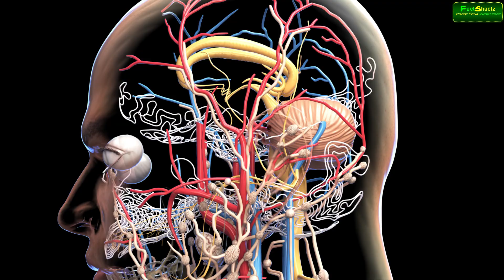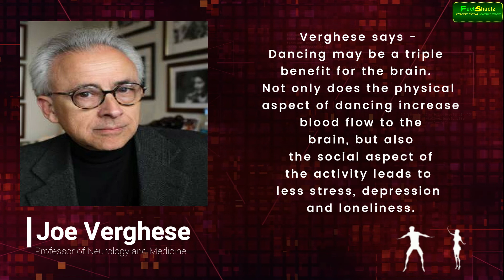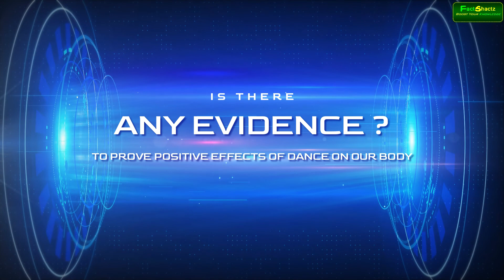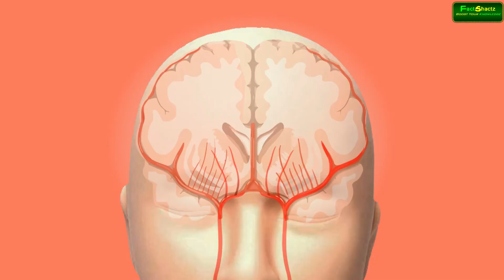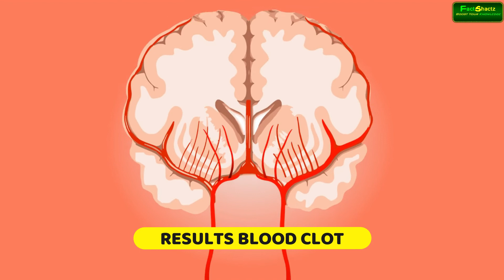Dance Treatment|Treat diseases with dance | How dance heals mental and physical diseases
Are you depressed and broken? To overcome such unpleasant diseases, try dancing. Due to its healing effects on the body and mind, dancing is not just a form of entertainment that is used to express a wide range of emotions; it is also extensively employed as an alternative therapy to treat various disorders. Dance therapy has gained popularity recently since it is effective in treating patients who suffer from serious illnesses, live with extreme stress, are in continual pain, have experienced trauma, and have awful mood swings. For Hina Malik, a young cancer survivor, it was not easy to cope up with the stress when she was detected with cancer. It was dance therapy that helped her forget about the disease. She said, “I started the therapy with basic movements, but as the classes advanced, the movements had the power to divert my mind from my illness. I started enjoying the sessions and was amazed to see the change in my body. My doctor even told me that this was a great way of coping up with this disease.” Hina’s cancer has been treated, but she still makes sure to attend dance therapy sessions to keep her body active every time.(Source
Dancing can be a way to stay fit for people of all ages, shapes and sizes, having a wide range of physical, and mental benefits including improved condition of the heart and lungs, increased muscular strength, endurance and motor fitness, increased aerobic fitness, improved muscle tone and strength, weight management, stronger bones and reduced risk of osteoporosis, better coordination, agility and flexibility, improved balance and spatial awareness, increased physical confidence, improved mental functioning, improved general and psychological well-being, greater self-confidence and self-esteem, and better social skills.[3] Most forms of dance may be considered aerobic exercise and as such can also reduce the risk of cardiovascular disease, help weight control, stress reduction, and bring about other benefits commonly associated with physical fitness. In addition, studies have demonstrated a considerable correlation between dancing and psychological well-being. A large amount of governmental, health and educational information is available extolling the benefits of dance for health.
Benefits of Cultural dance Physical activity has many physical and mental health outcomes; however, physical inactivity continues to be common. Dance, specifically cultural dance, is a type of physical activity that may appeal to some who are not otherwise active and can be a form of activity that is more acceptable than others in certain cultures.
A 2008 report by Professor Tim Watson and Dr. Andrew Garrett of the University of Hertfordshire compared members of the Royal Ballet with a squad of British national and international swimmers. The dancers scored higher than the swimmers in seven out of ten areas of fitness.
For those with hypercholesterolemia, dancing - in conjunction with diet and medication such as statins - can provide positive health benefits. As an aerobic exercise abridged levels of total blood cholesterol, especially in LDL cholesterol, acknowledged as bad and helps boost levels of HDL cholesterol. Dancing in general increases muscle strength and flexibility, which in turn, improves overall range of motion. Dance also increases core strength which can improve balance, coordination, and posture (which can, in turn, reduce mechanical back pain). Dance therapy is suggested for patients today as a treatment for emotional and therapeutic support, as dance allows individuals to connect with their inner-self.(Source:Wikipedia)